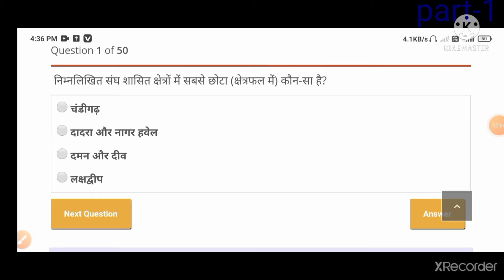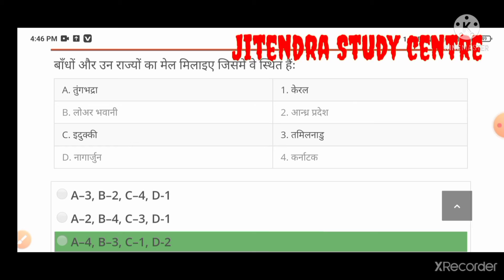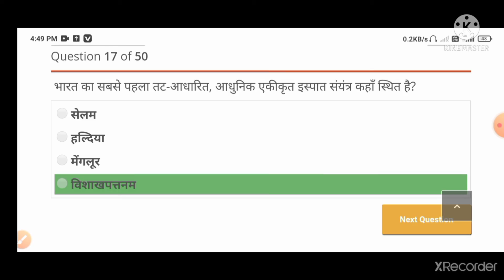भारत का भूगोल।।। Indian Geography।। bharat ka bhoogol part-1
Jitendra Study Centre